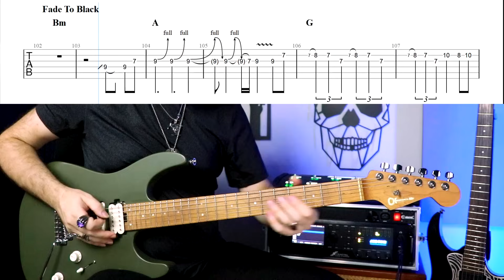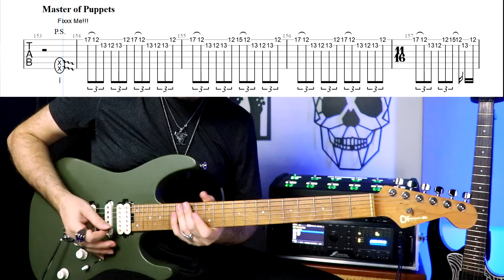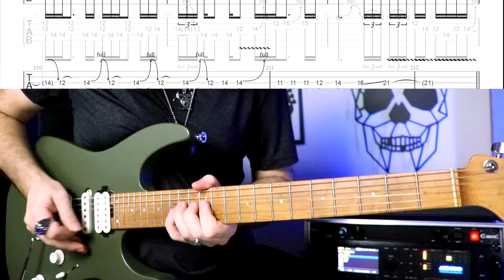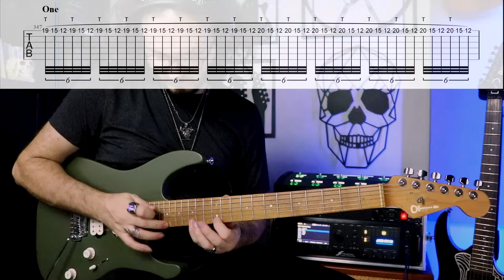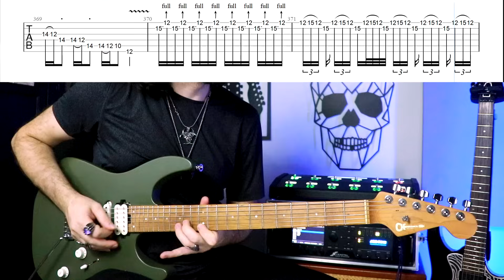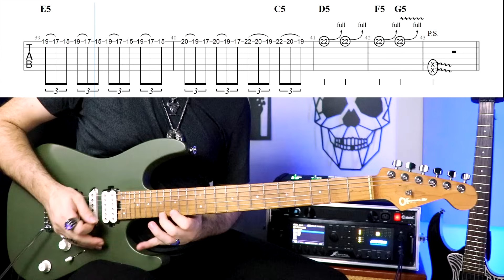TOP 10 Kirk Hammett Guitar Solos | +Tab (Guitar Lesson)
Top 10 (+1 Bonus) Metallica Guitar Solos Performance + Lesson

This is my top 10 list, write your top list to the comments.

Metallica Guitar Solo Lesson, Tutorial, Tabs

Thanks to my Patreons and Channel Members;

Patreons;
Franck, David PHILIPPE, Michael Phoenix, Dakota HVAC, ShoggothUnknown, Chris H Brown, Lola, Emrah Topbaş, Curt Molander, Matthias Wende, Michael Bal, Aurelien Choquet, Thomas Holzhausen, Adrian Macuc,

Channel Members;
Erhan İncetürk, Suna Ersoy, Tahsincan Karaca, Ömer Faruk GÜNER, Gökhan Tezcan

00:00 01 Ride the Lightning
01:39 02 Fade To Black
03:13 03 Master of Puppets
03:45 04 Welcome Home (Sanitarium)
04:41 05 Damage, Inc.
05:31 06 Blackened
06:58 07 ...And Justice for All
07:49 08 One
08:30 09 Enter Sandman
09:17 10 The Call Of Ktulu

10:45 Bonus 1 Creeping Death

Main Guitar II: Charvel Pro-Mod DK24 HSH (New Guitar:)
Other Guitars